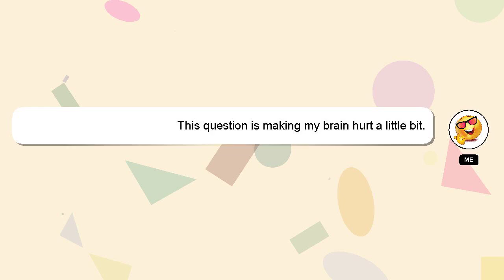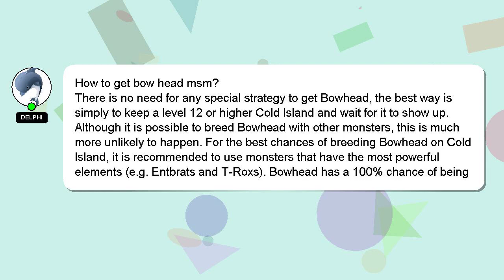How to get bow head msm?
Here's a short introduction about myself, Welcome, I'm Delphi. Let me help you get the answers you need to your questions. - How to get bow head msm?

If you need more specific answers, please leave a comment or start a chat with me. Your answer will be recognized and appreciated, and I will 'heart' it to show my appreciation.

*2 What we are experimenting :*